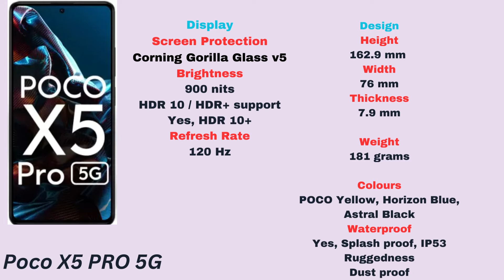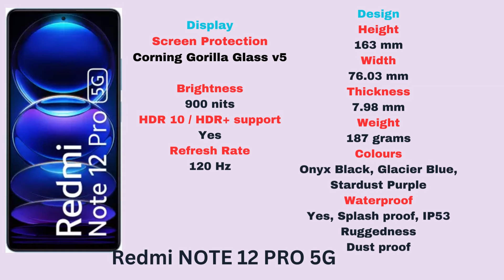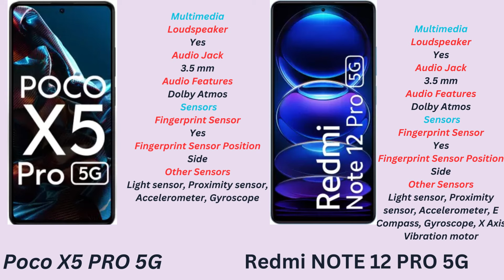Battle of the 5G Titans: Poco X5 Pro vs Redmi Note 12 Pro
00:00 KEY SPECS
00:14 GENERAL
00:22 PERFORMANCE
00:36 DISPLAY
00:50 DESIGN
01:01 DESIGN
01:12 CAMERA
01:27 CAMERA FEATURES
01:41 BATTERY
01:50 NETWORK & CONNECTIVITY
02:18 MULTIMEDIA & SENSORS
02:32 STORAGE

 The Poco X5 Pro 5G and Redmi Note 12 Pro 5G are two smartphones that are competing in the mid-range market segment. Both phones offer 5G connectivity, powerful processors, and impressive camera systems at a price point of around 24,000 rupees.